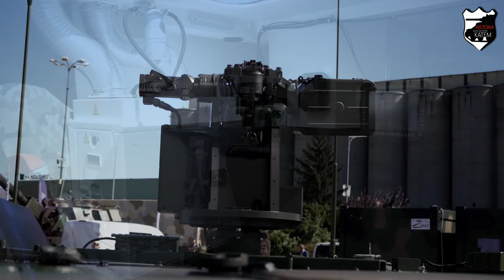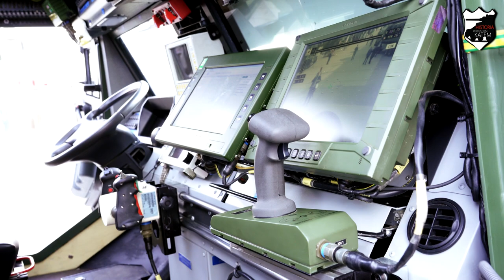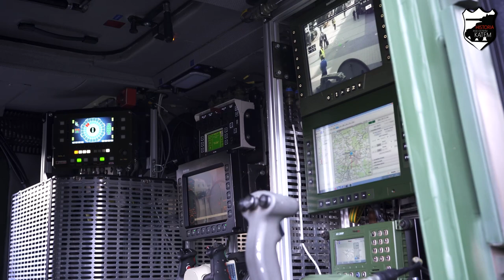MSPO 2022 - naszym okiem :)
Krótka relacja z naszej wizyty na MSPO 2022 w Kielcach.